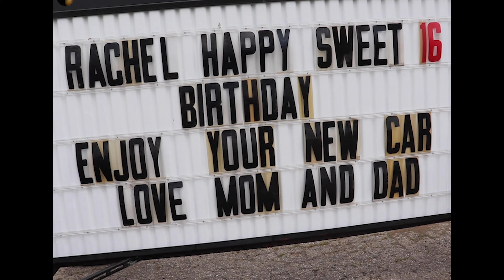Happy Birthday Rachel!